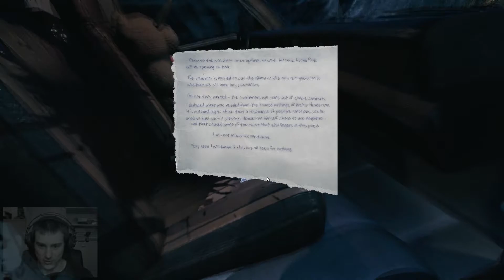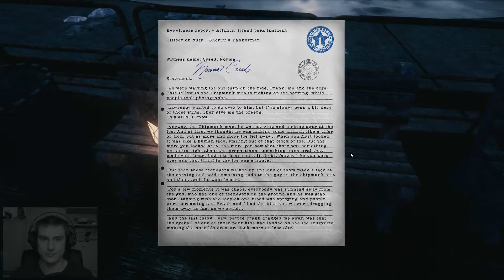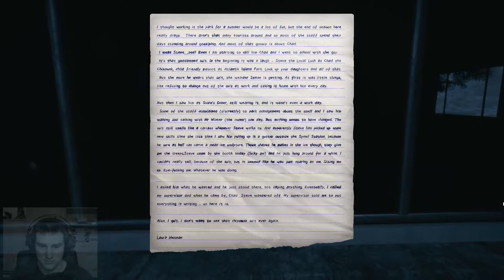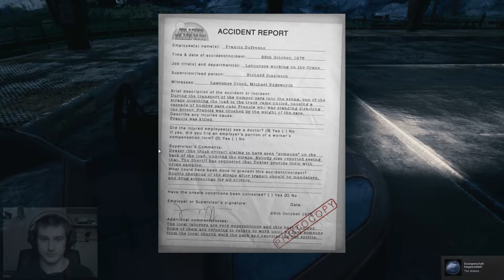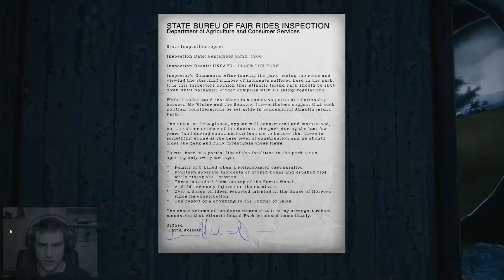THE PARK Gameplay - Höllen Karussell - E02 | Let's Play The Park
The Park | kommentiertes The Ark Gameplay in deutsch mit Dragobee